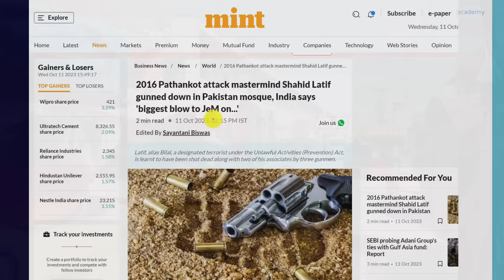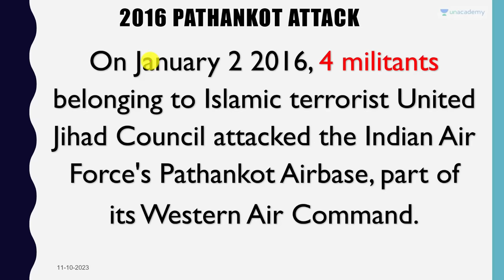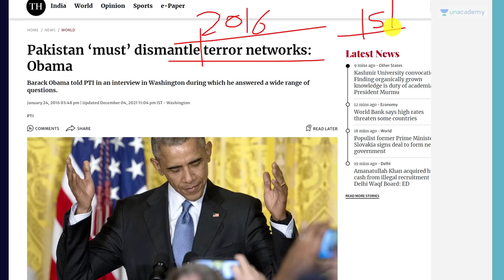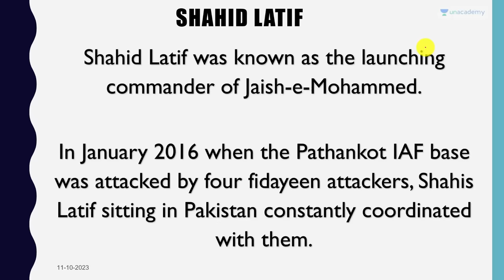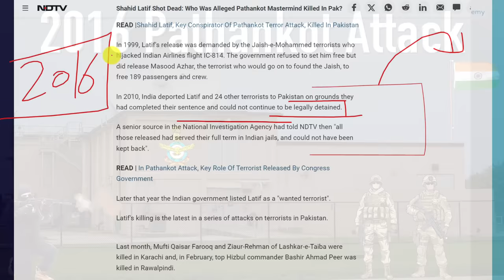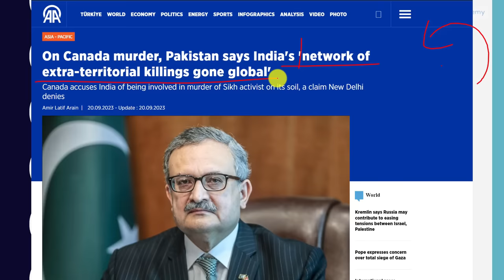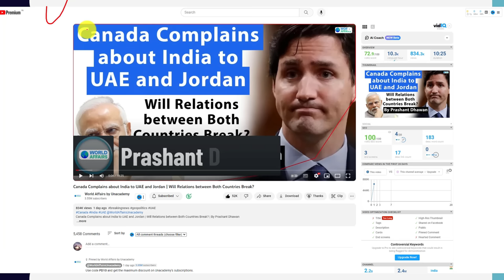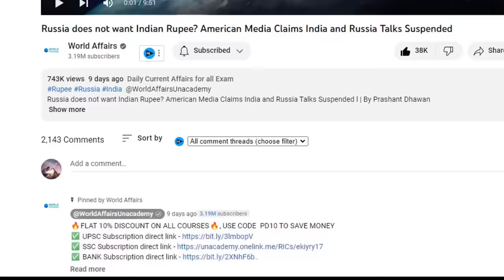Pathankot Attack Mastermind Killed by "Mysterious Men" | Will Pakistan Blame India?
🌟 Join our upcoming batches
👉 Repeaters Batch for CSE 2024: Dedicated Prelims-oriented batch
👉 Pratigya Hindi Batch for CSE 2024: Comprehensive Pre + Mains batch in Hindi
Pathankot Attack Mastermind Killed by "Mysterious Men" | Will Pakistan Blame India? By Prashant Dhawan

Unacademy Subscription Benefits:

1. Learn from your favourite teacher
2. Dedicated DOUBT sessions
3. One Subscription, Unlimited Access
4. Real-time interaction with Teachers
5. You can ask doubts in the live class
6. Limited students
7. Download the videos & watch offline